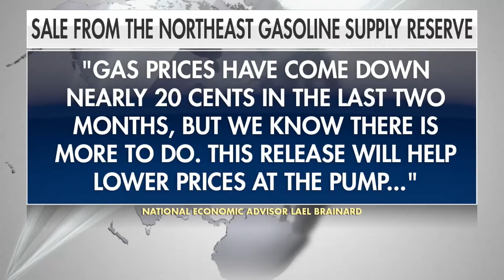Millions Hit the Roads and Skies for Holiday Travel Amid Lower Gas Prices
As more people are expected to travel for the Fourth of July holiday week, the Biden Administration tries to keep gas prices in check. And TSA officials say even though security checkpoints are very busy, operations are going smoothly so far at airports.